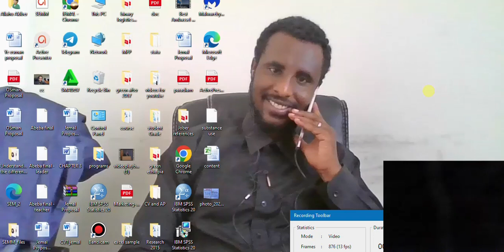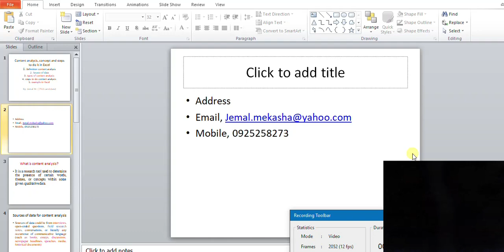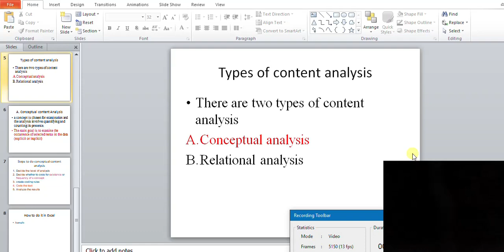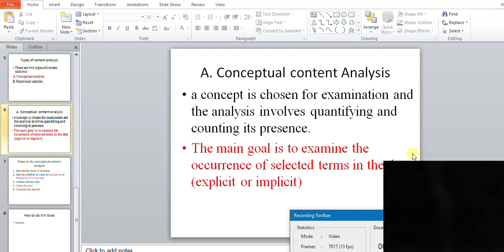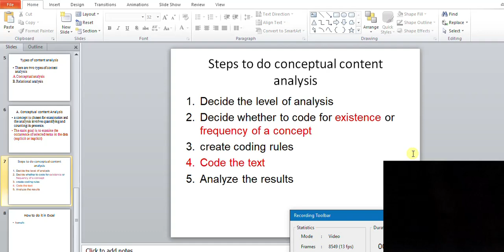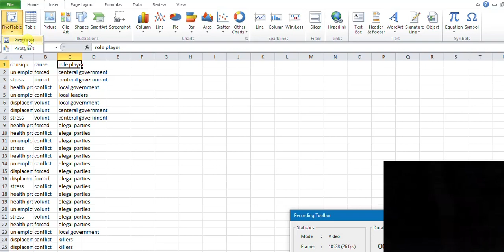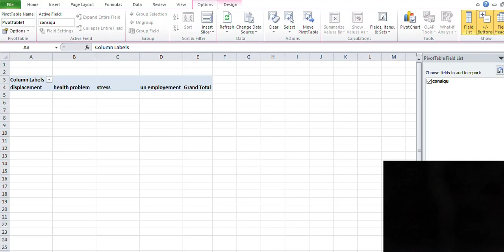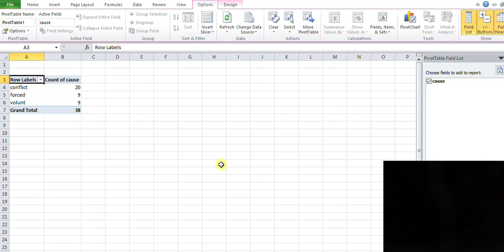How to do content analysis in Excel and the concept of content analysis ( Amharic tutorial)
# source of data for content analysis
# steps to do content analysis
# content analysis in excel